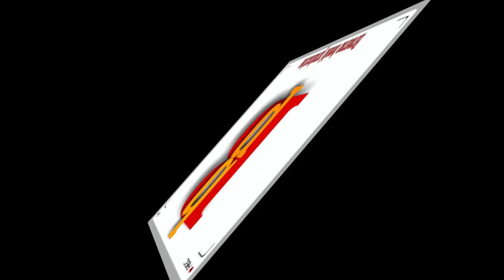20140124 Shortbeeld, BLS Cargo 186 105 met Melzo shuttle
De 186 105 door BLS Cargo, geleasd van Railpool, is in Nederland onderweg met de Melzo-shuttle. De beelden werden gemaakt ter hoogte van Blerick, terwijl de, overigens slecht beladen, trein onderweg was naar het RSC aan de Waalhaven in Rotterdam.